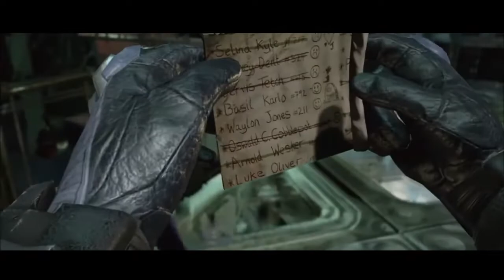Batman: Arkham Asylum The Movie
Here's a rework fan edit, where I cut down six hours of gameplay footage and turn it into a 144 min movie. Changing the ratio, up the volume and changing the resolution